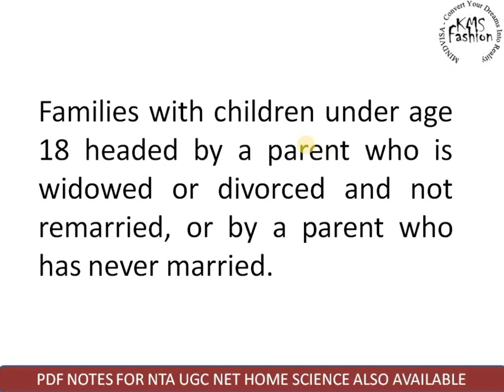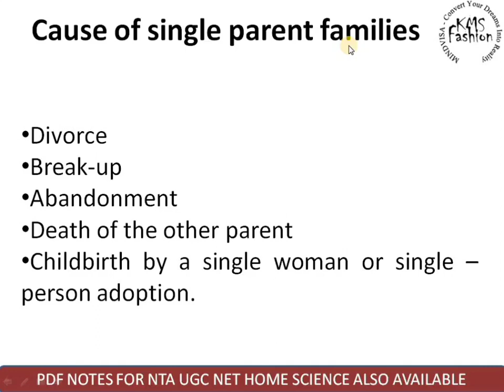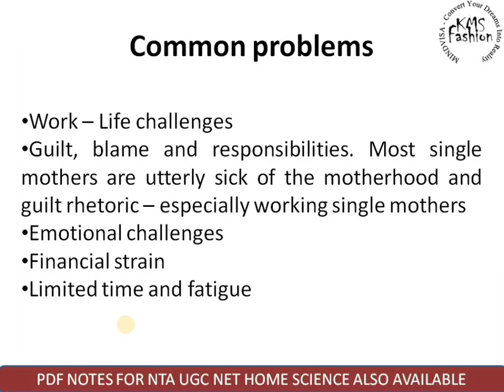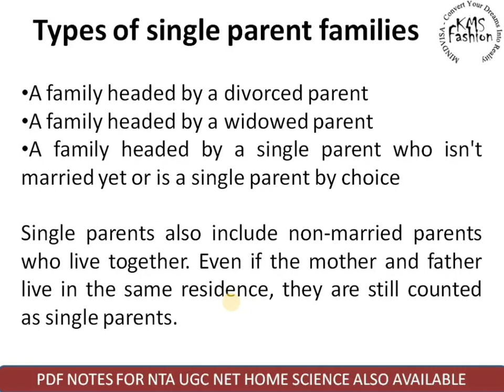Single Parent Families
Single Parent Family

MOCK TEST 1 on Family Studies

DECEMBER 2018

JUNE 2018